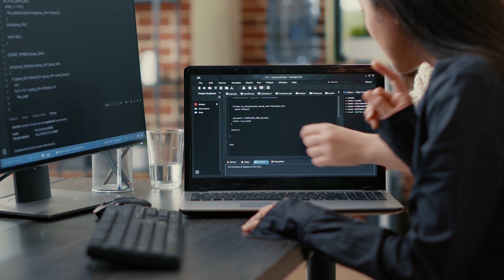Vertical AI for retail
Discover how SymphonyAI's generative AI revolutionizes retail by leveraging the retailer's own trusted data. Unlike generic solutions, SymphonyAI’s models are tailored specifically for retail, giving context-aware insights so you can enhance decision-making and maximize efficiency. With our expert team's retail expertise infused into our small language models, retailers can automate operations and fuel innovation.

Join us as we dive into the transformative power of tailored generative AI in retail.